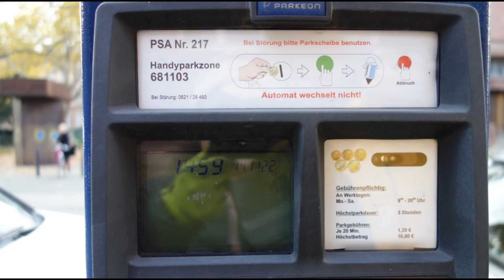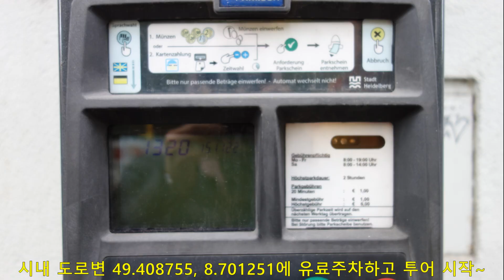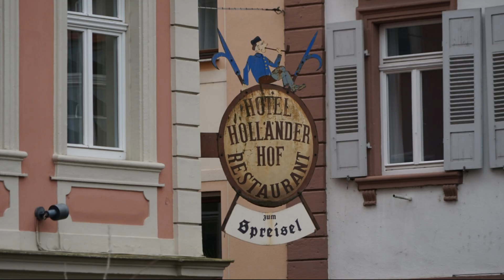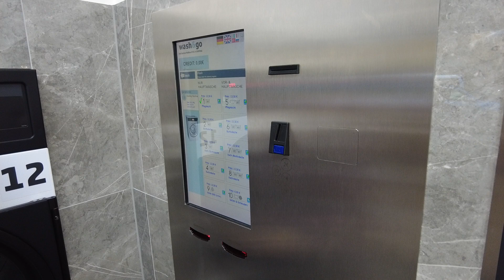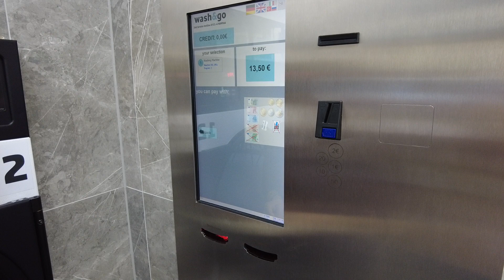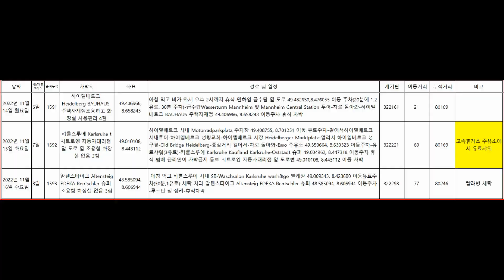11 04 유럽 캠핑카 여행 독일 11편2022 11 14 ~16 만하임Mannheim, 하이델베르크Heidelberg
만하임과 하이델베르크 여행기입니다. 비가 와서 여행도 부실한데다 여행한 동영상을 복사하다 분실하여 사진만으로 영상을 만들다보니 많이 부실합니다.